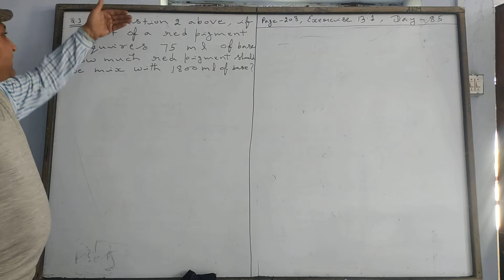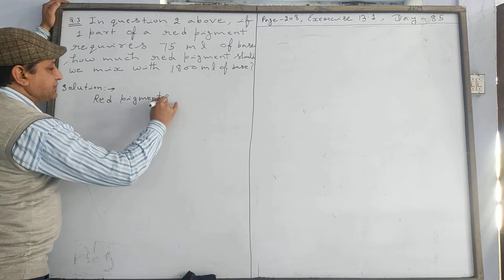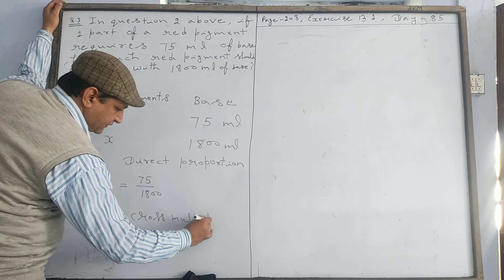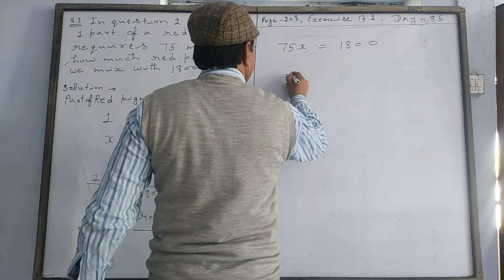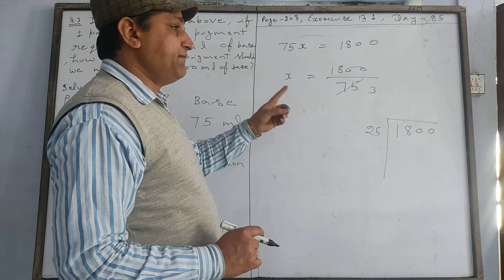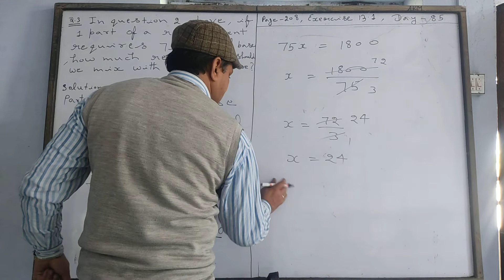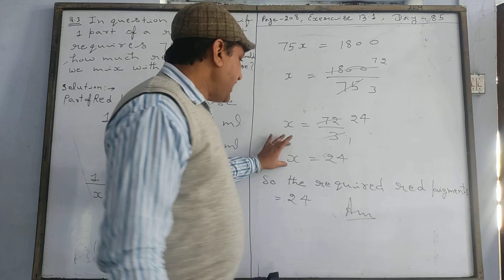Math by V.K. Sir Class-6,7,8 Day-85